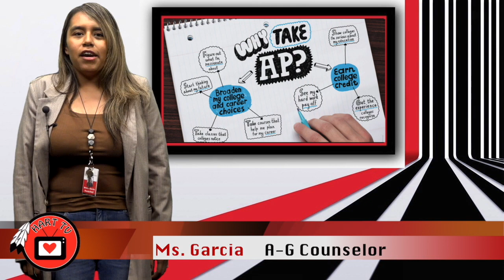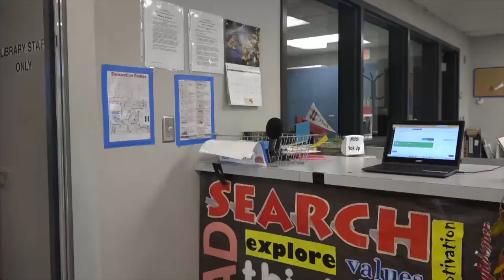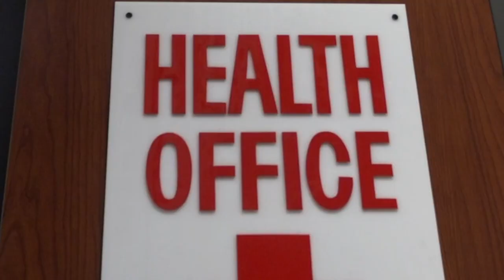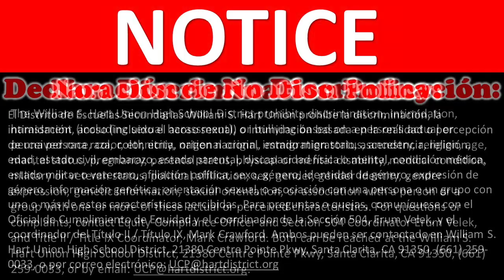10-12 Thursday Show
Farmers Day
Anchors: Madelyn Grimes & Landon Artero